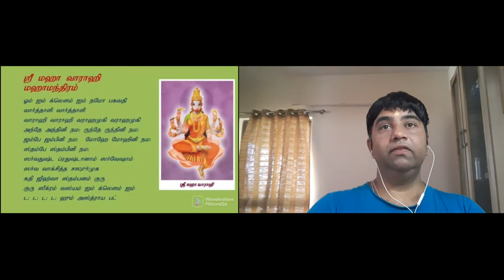வாராஹி மூல மந்தர ஜபம் With tamil lyrics